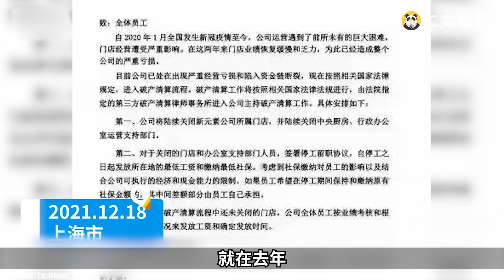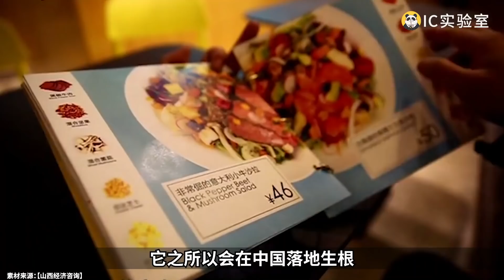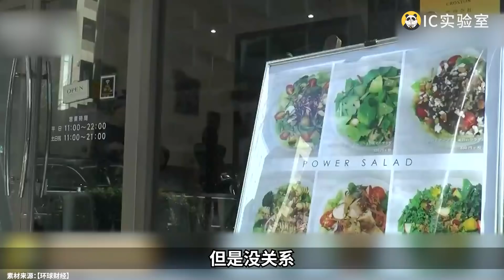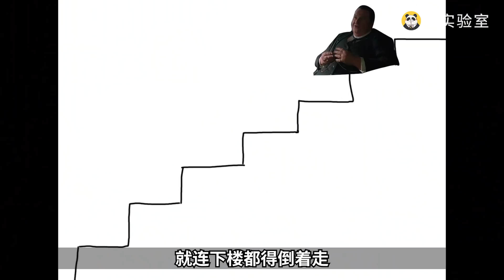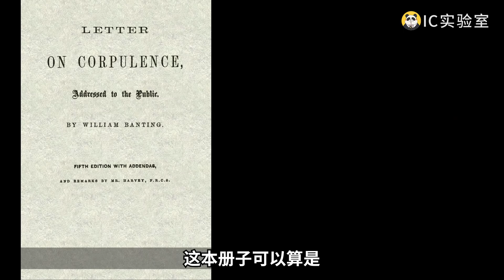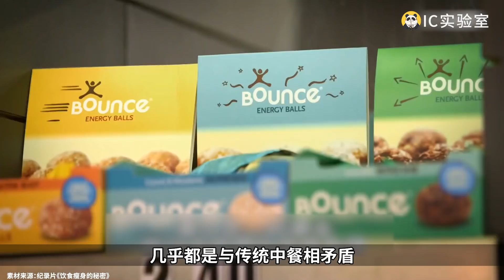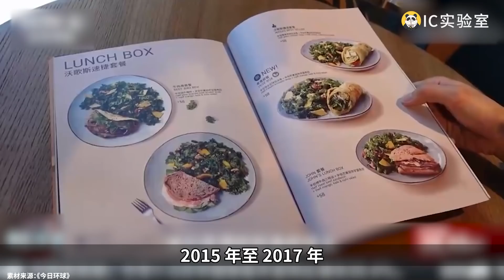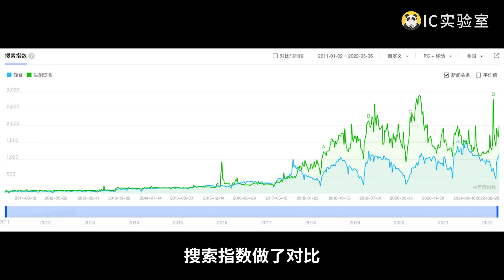轻食沙拉为什么卖这么贵？几块肉配一碗菜叶，凭什么卖上天价！- IC实验室出品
本期视频，我来聊一聊，资本如何生造轻食概念，并将其打造成生意。

参考资料：
《轻食、代餐，真蓝海还是伪风口？》，深响
《一个从600美元开始的神话结束了，新元素餐厅和它创始人的故事让人唏嘘》，周到上海
《为了减肥和健康，爱养生的新中产硬着头皮“吃草”》，火星实验室
《新元素破产清算，轻食生意不香了？》，连线insight